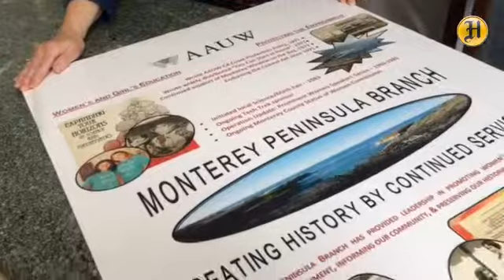Sharyn Siebert American Association of University Women Co-President of Monterey Peninsula Chapter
Sharyn Siebert American Association of University Women Co-President of Monterey Peninsula Chapter on history and focus of AAUW group @montereyherald

By: David Royal - David Royal is a photojournalist with the Monterey County Herald.